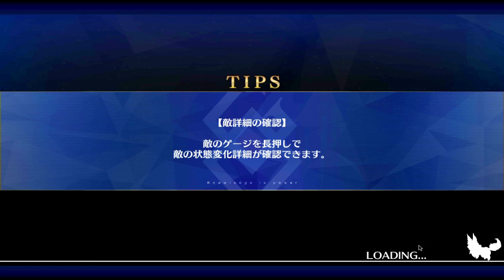Santa Alter Event English The Third Night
Heartbreak ☆ Jing-chan

Special Thanks to Chaldeum for the translation.